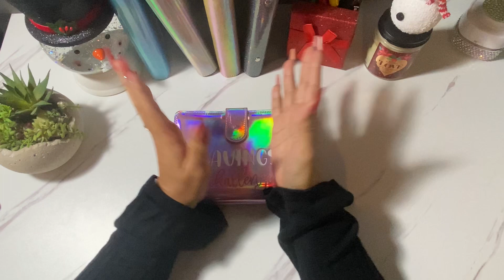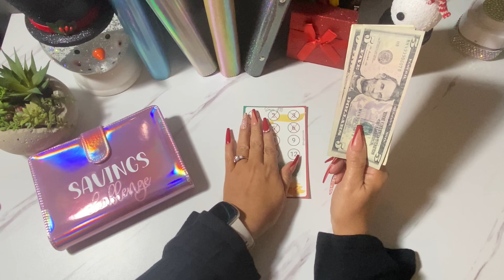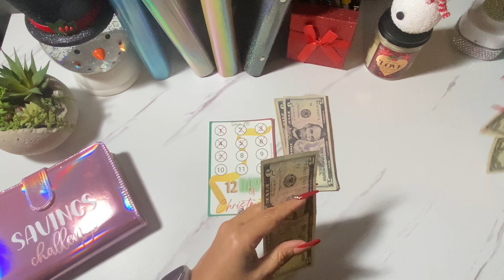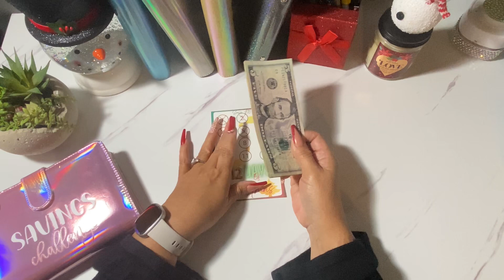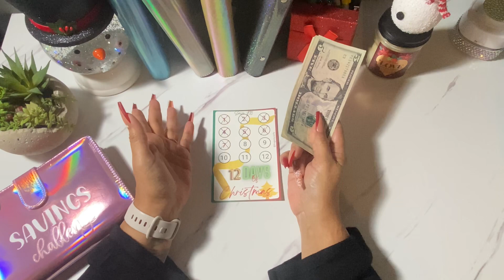Day 7: 12 Days of Christmas Challenge | Savings Challenge | Shoutout | Save with Me | Budgeting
In today’s video,  we complete Day 7 of our 12 Days of Christmas challenge 🎅💚🎄❤️

Please checkout @Ourwealthera
She has an amazing YouTube channel and has lots to offer this budgeting community.

12 Days of Christmas challenge: